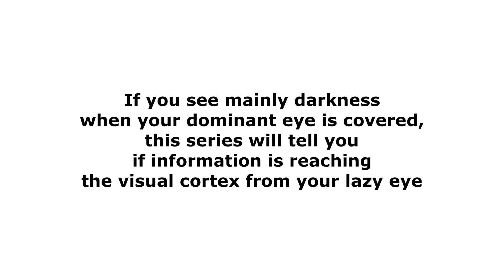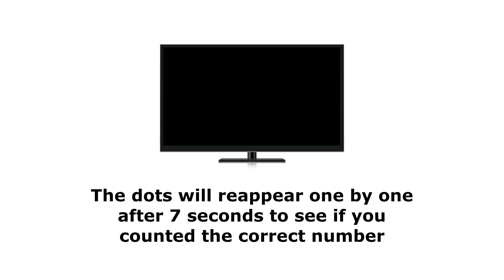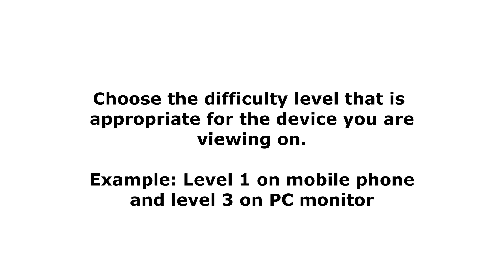How to use the Dot Test Series - Lazy Eye Exercise - Amblyopia and/or Strabismus